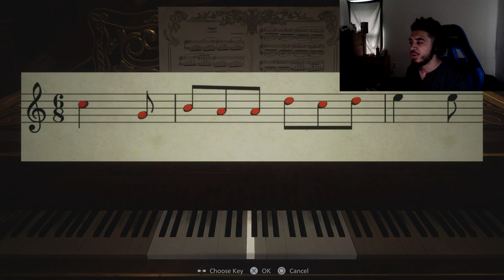Doing All This For a Baby.... | Resident Evil Village